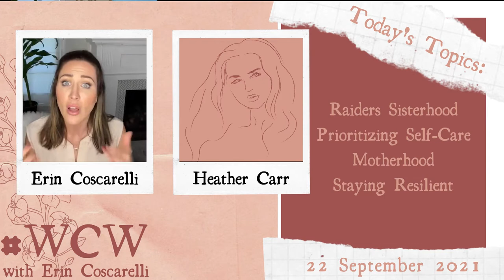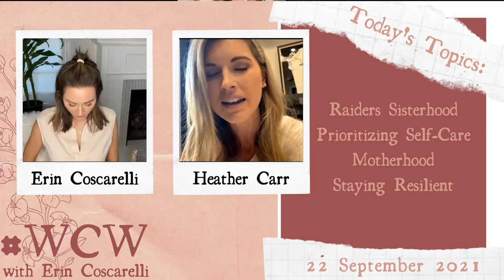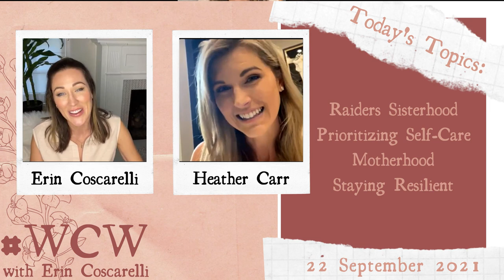WCW with Erin Coscarelli and Guest, Heather Carr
WCW is a weekly Instagram Live hosted by Erin Coscarelli. Each week, Erin sits down with a female guest to talk about a variety of topics ranging from self care to entrepreneurial endeavors. This week, Erin sat down with Heather Carr, wife to The Las Vegas Raiders' QB, Derek Carr, and dedicated mother to four, to discuss Raiders Sisterhood, prioritizing self-care, motherhood and staying resilient!